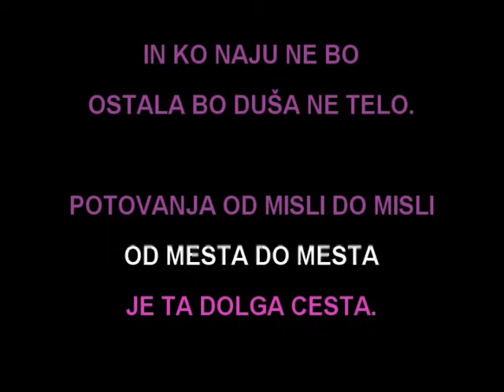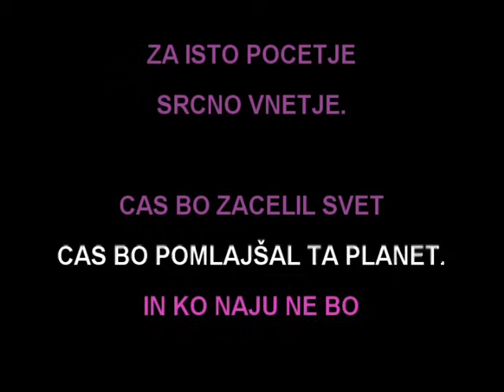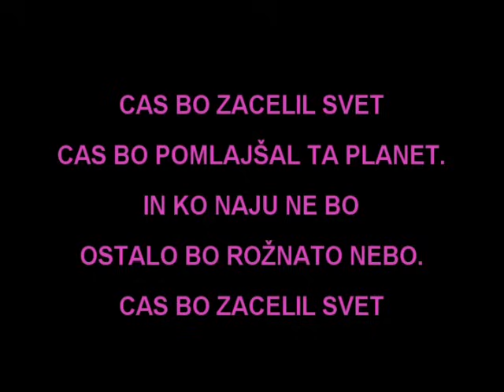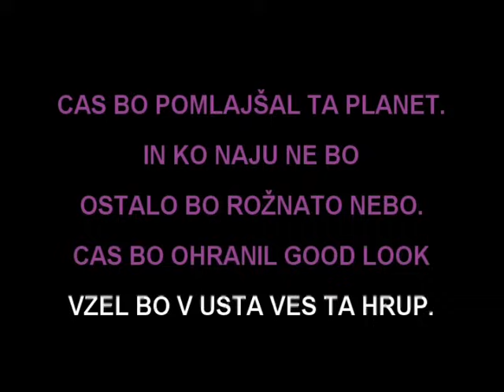Karaoke - Dan D - Čas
as bo zacelil svet
Cas bo pomlajšal ta planet.
In ko naju ne bo
Ostalo bo rožnato nebo.
Cas bo ohranil good look
Vzel bo v usta ves ta hrup.
Ostala bo duša ne telo.

Potovanja od misli do misli
Od mesta do mesta
Je ta dolga cesta.
Pricakovanja od tebe do mene
Od mene do tebe
Noci brez spanja
Dnevi cakanja
in zrno upanja.
Iskanje drugih nacinov
za isto pocetje
Srcno vnetje.

Cas bo rekel stop

cas je še za en krog